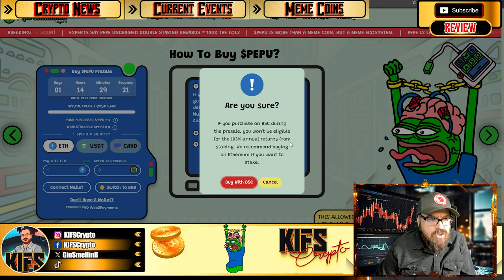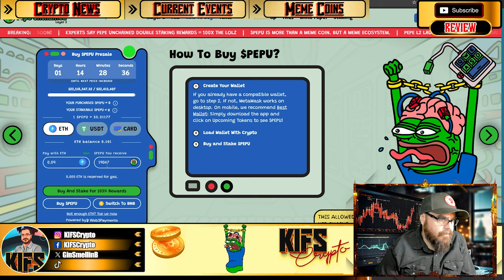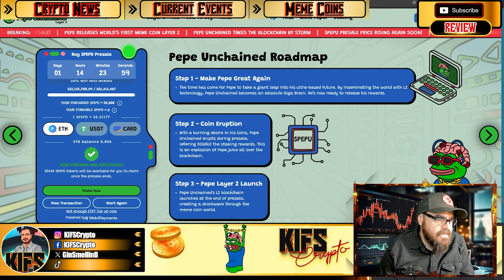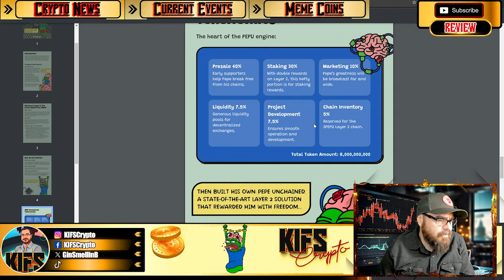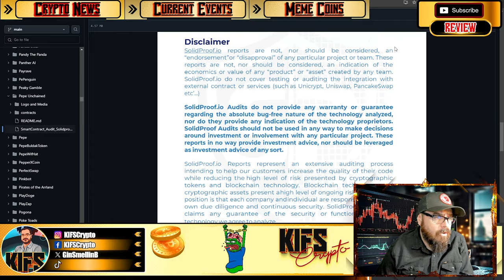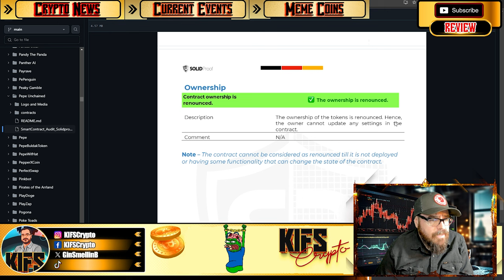Why I Just Bought Pepe Unchained ($PEPU) 10x-100x Incoming?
In this video, we dive into the exciting world of Pepe Unchained, the latest meme coin project building its own layer-2 blockchain, Pepe Chain! 🚀 Learn how this project aims to solve Ethereum's high gas fees and slow transactions while offering amazing staking rewards for early adopters. With a presale that’s already hit $11 million, Pepe Unchained is making waves in the crypto community! 💸

We'll cover:

What Pepe Unchained is and its unique layer-2 technology
How it compares to other meme coins like $DOGE and $SHIB
The staking system offering 182% annual yields 📈
Key features, such as Ethereum compatibility and smart contract audits
If you're into meme coins, staking, and the future of blockchain, this is a must-watch! 🔥

🔔 Stay Updated: Daily news, memecoin reviews, and crypto market updates. 💰 Learn & Earn: Discover emerging investment opportunities and passive income tips.

🔔Get into the future of finance with KIFS Crypto!

✅  Other Videos You Might Be Interested In Watching:

👉 5tars Gaming - Web 3 Gaming For Football (Soccer) Fans!

👉 Predicting the Future: Top 5 meme coins for October 2024 | Doggo, Simon's Cat Token, and More!

✅  About KIFS Crypto.

Thank you for visiting my channel. I started this channel to showcase different cryptocurrency projects and how they could benefit everyone. Blockchain technology is an amazing opportunity for us all. It can change the world completely and give us TRUE FREEDOM!

Let's get everyone using cryptocurrencies!

Be aware. All enquiries are via Telegram. My ONLY username on Telegram is Anything else is NOT mine!

🔔 Are you ready to explore the world of cryptocurrencies?